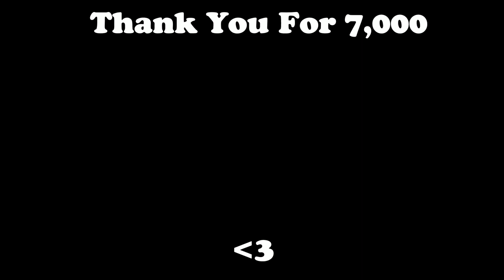The BEST Sharefactory Montage You Have EVER Seen (ft GetLikeJay)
Thank you so much for 7,000 subscribers and 500,000 channel views.

💰Use Code ‘MvPElliot’ in the Fortnite item shop

If you watched this video, you probably searched for:

21 fortnite montage sharefactory